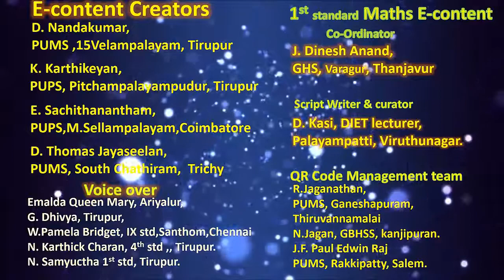Term 1 STD 1 english medium maths unit 3 patterns pattern in sounds page 51